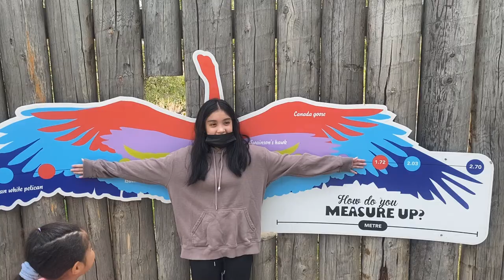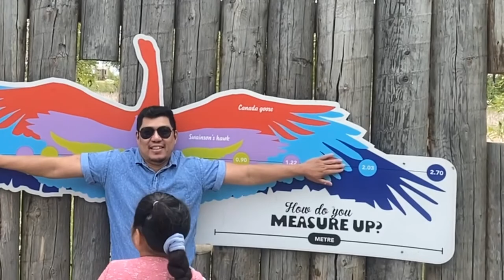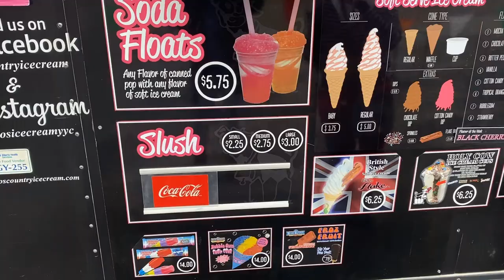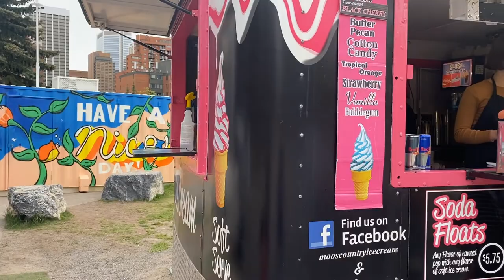Ep 47: Ano ba ang hitsura ng Calgary? Ang haba! 500km Bow River from Banff to downtown Calgary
Family Weekend Ideas & Exploring Bow River | Peace Bridge & Filipino Games | Calgary Adventures

Good morning, internet! 🌞 It’s Thursday, and the big question is: What are we doing this weekend? Gas prices might keep us close to home, but that doesn’t mean we can’t have fun! In this episode, we explore Bow River and Peace Bridge in Calgary, Alberta, all while teaching the kids some classic Filipino games like tsato (syato) 🏏.

Join us as we take in the beautiful sights, enjoy McDonald’s by the river (it just tastes better here 🍔), and share some fun facts about the Bow River, from its origins in Banff to where it flows through Canmore, Calgary, and Medicine Hat.

Plus, we chat about local life, including condo rentals by the river, biking, and even teaching the kids how to navigate Calgary’s streets! It’s all about blending Filipino culture with our Canadian adventures. 🇵🇭🇨🇦

Subtitles available:
English
Spanish
Japanese